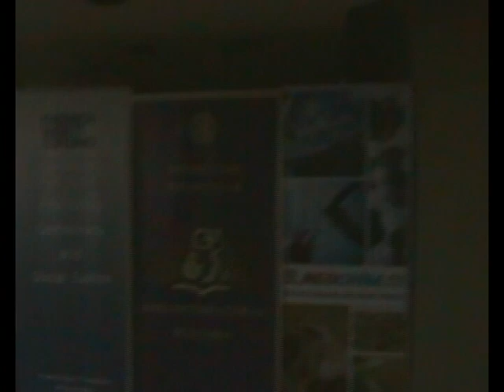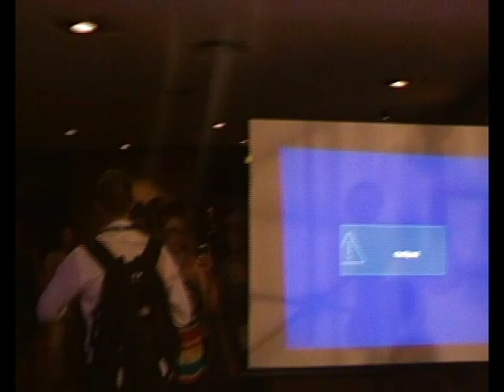SOFIMUN 2012 - Midnight Crisis of the Security Council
The participants at the United Nations Security Council at SOFIMUN 2012 were called in for an emergency crisis situation meeting. They had to go through secret passage ways underneath Sofia city in order to reach their final destination - a secret risk secure venue in which they would have the ability to work.